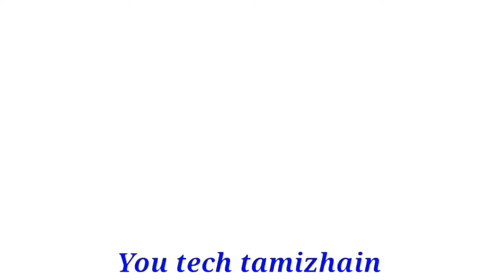கார்த்திகை மாதம் மீனம் ராசிக்கு பலம் எப்படி இருக்கும்